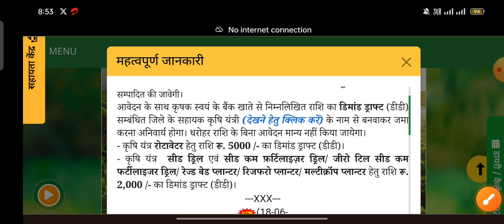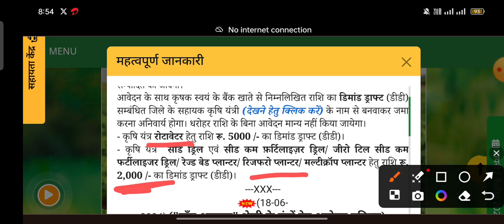रोटावेटर और सीड ड्रिल यंत्र पर सब्सिडी पर आवेदन करें | कृषि यंत्रों पर सब्सिडी पर आवेदन करें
पाइपलाइन स्प्रिंकलर सेट और पंपसेट,रोटावेटर और सीड ड्रिल यंत्र के सब्सिडी लिए आवेदन करें यह वीडियो देखकर करें:-

नमस्कार किसान भाइयों आज हम इस वीडियो में आपको बताने जा रहे हैं मध्य प्रदेश के किसानों के लिए मध्य प्रदेश सरकार की ओर से कृषि यंत्रों पर सब्सिडी पर आवेदन हो रहे हैं।

आवेदन करने के लिए आपको कुछ डॉक्यूमेंट लेकर जाना है। :--
१) आधार कार्ड की फोटो कॉपी
२) वहीं या जमीन की फोटो कॉपी
३) बैंक पासबुक की फोटो कॉपी
४) मोबाइल नंबर आधार से लिंक वाला
५) डीडी डिमांड या धरोहर राशि

(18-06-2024) दिनांक 19 जून 2024 दोपहर 12 बजे से 26 जून 2024 तक कृषि यंत्र रोटावेटर  एवं  सीड कम फ़र्टिलाइज़र ड्रिल/ जीरो टिल सीड कम फर्टीलाइजर ड्रिल/ रेज्ड बेड प्लान्टर/ रिजफरो प्लान्टर/ मल्टीक्रॉप प्लान्टर के आवेदन पोर्टल पर आमंत्रित किये जा रहें है।  प्राप्त आवेदनों के आधार पर  दिनांक  27 जून 2024 को लॉटरी सम्पादित की जावेगी।

कृषि यंत्री के नाम से बनवाकर जमा करना अनिवार्य होगा। धरोहर राशि के बिना आवेदन मान्य नहीं किया जायेगा।
कृषि यंत्र  सीड कम फ़र्टिलाइज़र ड्रिल/ जीरो टिल सीड कम फर्टीलाइजर ड्रिल/ रेज्ड बेड प्लान्टर/ रिजफरो प्लान्टर/ मल्टीक्रॉप प्लान्टर हेतु राशि रू. 2,000 /- का डिमांड ड्राफ्ट (डीडी)।